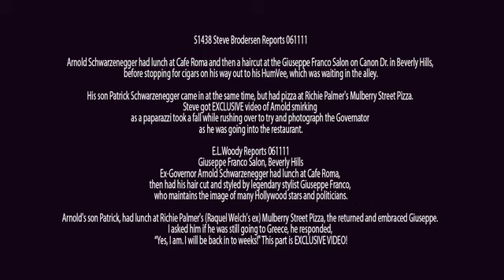Schwarzenegger News June 11, 2011 S1438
S1438 Steve Brodersen Reports 061111

Arnold Schwarzenegger had lunch at Cafe Roma and then a haircut at the Giuseppe Franco Salon on Canon Dr. in Beverly Hills, before stopping for cigars on his way out to his HumVee, which was waiting in the alley.

His son Patrick Schwarzenegger came in at the same time, but had pizza at Richie Palmer's Mulberry Street Pizza. Steve got EXCLUSIVE video of Arnold smirking as a paparazzi took a fall while rushing over to try and photograph the Governator as he was going into the restaurant.

E.L.Woody Reports 061111
Giuseppe Franco Salon, Beverly Hills
Ex-Governor Arnold Schwarzenegger had lunch at Cafe Roma, then had his hair cut and styled by legendary stylist Giuseppe Franco, who maintains the image of many Hollywood stars and politicians.

Arnold's son Patrick, had lunch at Richie Palmer's (Raquel Welch's ex) Mulberry Street Pizza, the returned and embraced Giuseppe. I asked him if he was still ging to Greece, he responded, Yes, I am. I will be back in to weeks!" This part is EXCLUSIVE VIDEO!